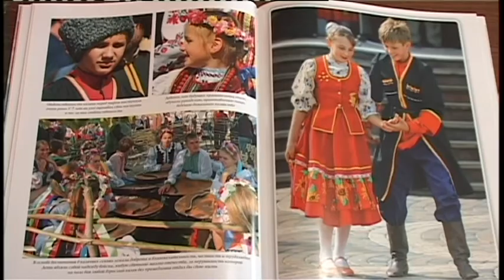Старейшина Джигинского казачьего куреня вспоминает первые годы возрождения казачества